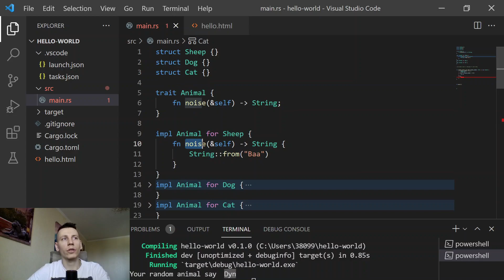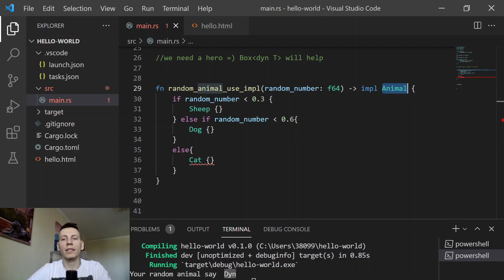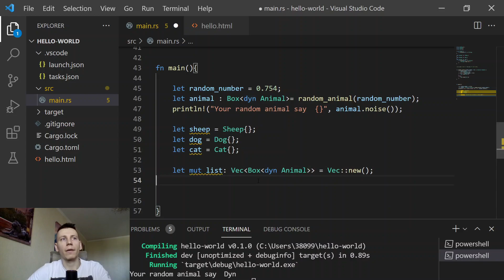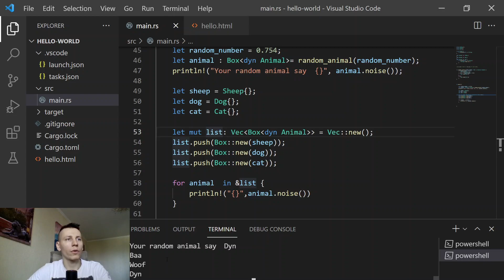Ключевое слово 'Dyn'. Язык Rust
В этом видео я рассказываю о супер-герое — ключевом слове "Dyn" в языке программирования rust. Мы используем Dyn для указания типа, возвращаемого из функции.

Таймкоды:
00:00 Начало
00:13 Применение ключевого слова "dyn"
00:40 Пример в функции с использованием Box
02:55 Cargo run — проверяем работу функции
03:32 "Dyn" в векторах